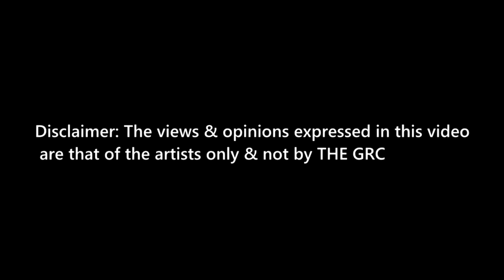TheGRC - Large Ambitions - Rap Freestyle PT2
Large Ambitions -